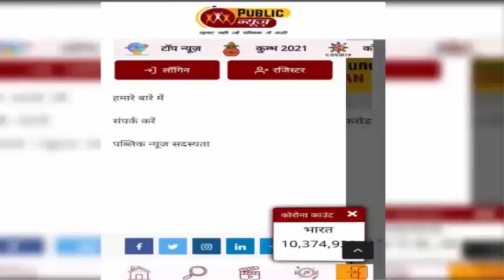कलेक्ट्रेट में एयरगन से निशाना लगा रहे थे यूपी के दो अफसर और फिर। PublicNewsTv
उत्‍तर प्रदेश के कानपुर देहात में तैनात दो सरकारी अफसर कलेक्‍ट्रेट में एयरगन से निशानेबाजी करते हुए वीडियो में कैद हो गए। यह वीडियो सोशल मीडिया में खूब वायरल हो रहा है। इस पर लोगों की अलग-अलग प्रतिक्रियाएं भी आ रही हैं। कलेक्‍ट्रेट में इस तरह निशाना लगाते दोनों अफसरों को देखकर लोग हैरान हैं।